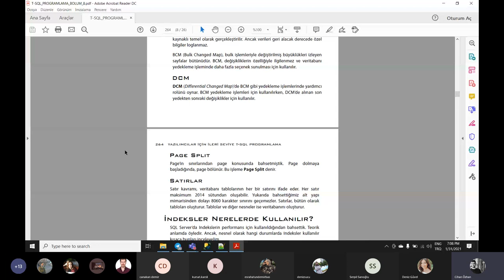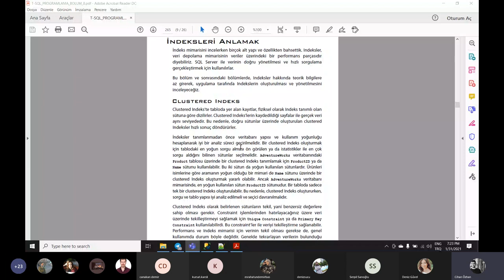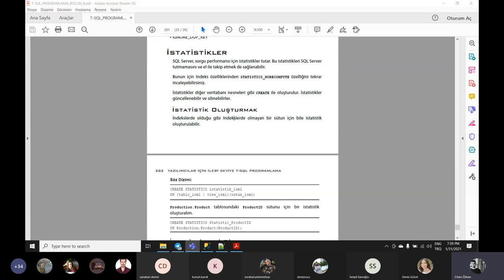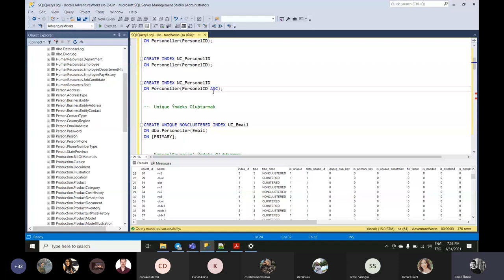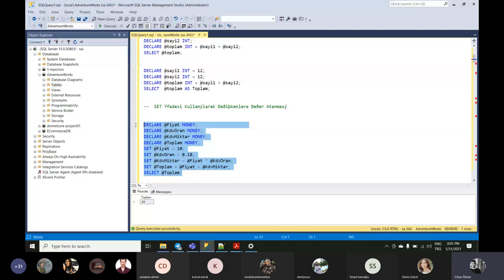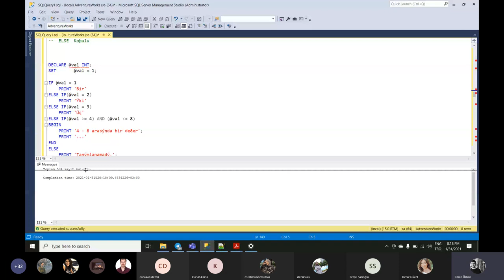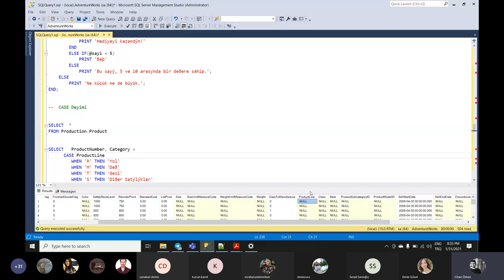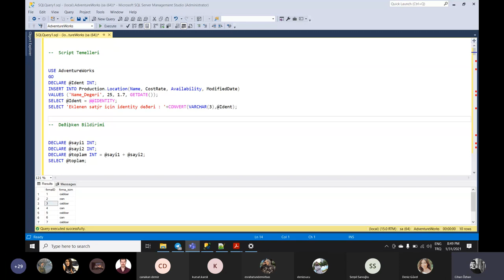SQL Server Veritabanı Programlama - 8 (2 Saat)